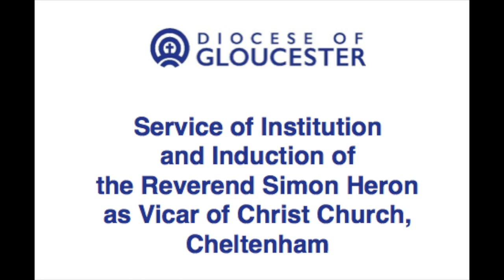Institution and Induction of Rev Simon Heron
Thursday 23rd of July at Christ Church Cheltenham

The service of Institution by the Bishop of Tewksbury, and Induction by the Archdeacon of Cheltenham of the Rev Simon Heron.